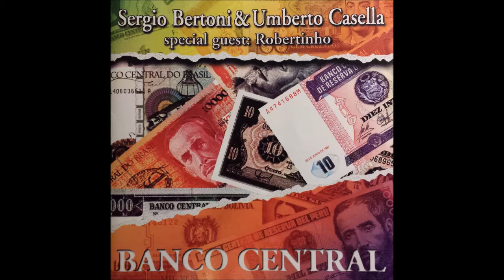Last Purpose - Sergio Bertoni & Umberto Casella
Last Purpose - BANCO CENTRAL
Umberto Casella : Chitarra Elettrica, Ritmica e  Solista ;
Sergio Bertoni : Chitarra Elettrica ;
Tastiere : Ciro Maiello ;
Altri Segnali ;
Basso : Umberto Casella ;
Drum : Tommy Esposito ;
Voci : Rita Pichierri ;
Missaggio e Masterizzazione : Attilio Casati al New Sounds Multimedia Studio 1 - Monza ;
Prodotto da Sergio Bertoni ;
Pubblicato da FREELAND FL 4013 ;